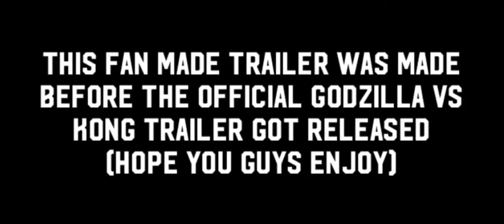Godzilla Vs. Kong Legacy Trailer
Hey Guys So I Started Working On This Video About A Day Before The Offical Godzilla Vs. Kong Trailer Came Out Which Is Why I Have No Scenes From The Movie. After It Got Released I Forgot About This Video And Wanted To Finish It And Post This Before The Movie Comes Out, Anyway I Hope You Guys Enjoy This Video And Please Subscribe, Like, Comment Down Below And I’ll See You Guys In The Next Video.